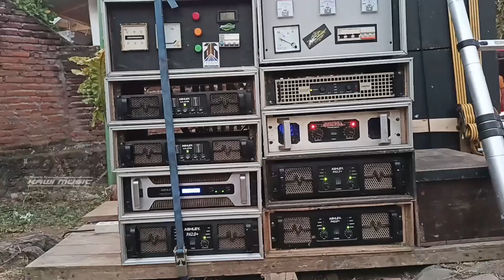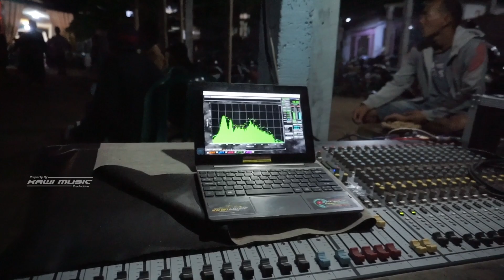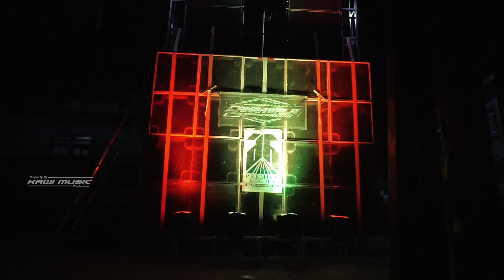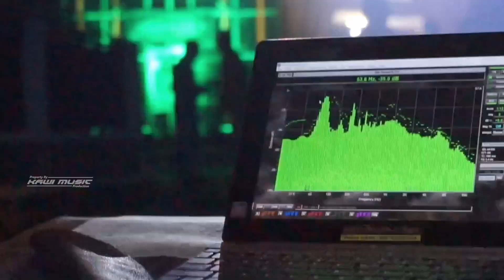DJ TRAP BURAK BALKAN X MANO MANO SPEAKER CEK | CAKRAWALA AUDIO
Sekian & Terimakasih ‼️